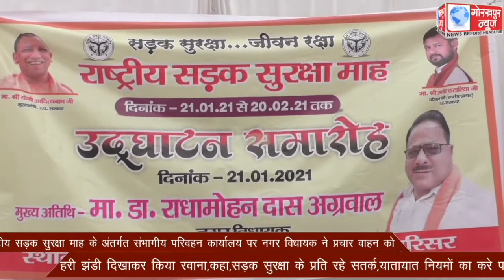राष्ट्रीय सड़क सुरक्षा माह के अंतर्गत संभागीय परिवहन कार्यालय पर नगर विधायक ने प्रचार वाहन को हरी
राष्ट्रीय सड़क सुरक्षा माह के अंतर्गत संभागीय परिवहन कार्यालय पर नगर विधायक ने प्रचार वाहन को हरी झंडी दिखाकर किया रवाना,कहा,सड़क सुरक्षा के प्रति रहे सतर्क,यातायात नियमों का करे पालन